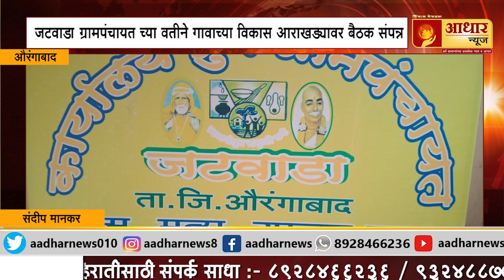औरंगाबाद जटवाडा ग्रामपंचायत च्या वतीने गावाच्या विकास आराखड्यावर बैठक संपन्न